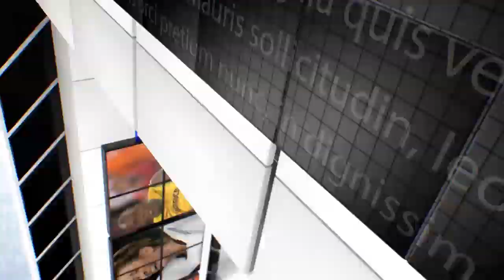IPN NEWS - दयानंद की प्रेसवार्ता